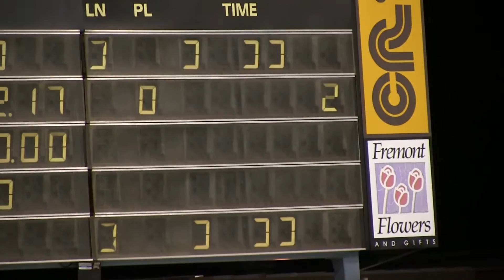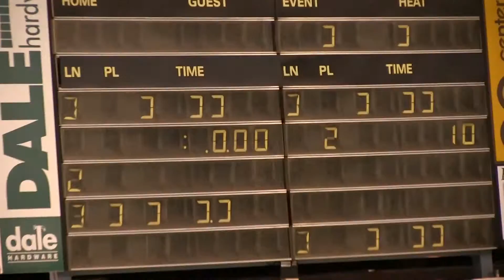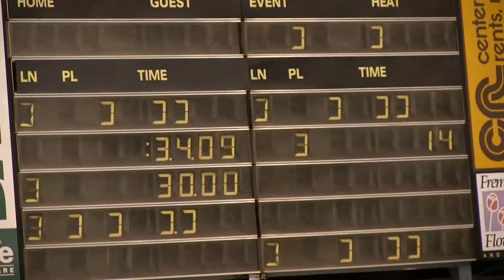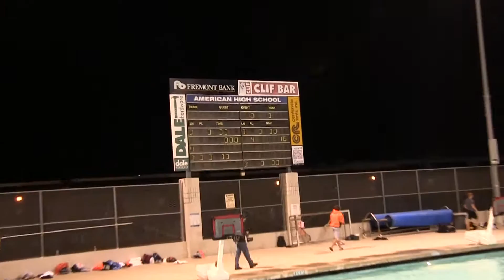2016 Washington vs American Boys Varsity Water Polo, 16.10.11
2016 Washington vs American Boys Varsity Water Polo, 16.10.11